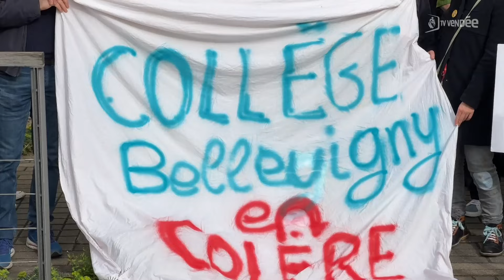La Roche-sur-Yon : Journée de grève et de mobilisation dans la fonction publique ce mardi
Manisfestation de la fonction publiques pour réclamer des moyens supplémentaires et une meilleure rémunération (point d'indice). Trois manifs en une (agents de la ville et de l'agglomération de la Roche sur Yon - enseignement - fonction publique générale).